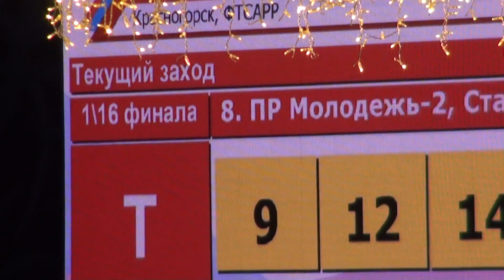00060 ПР Молодежь-2, Европейская программа, 1/16 финала .ЧЕМПИОНАТОВ И ПЕРВЕНСТВ РОССИИ 4.02.2018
Первый блок чемпионатов и первенств России по танцевальному спорту прошёл с 2 по 4 февраля в подмосковном г. Красногорске, в УСА «Аквариум», МВЦ «Крокус Экспо».

На чемпионате и первенстве России, а также всероссийских соревнованиях в соответствии с ЕВСК 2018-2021 по виду спорта «танцевальный спорт» при выполнении необходимых условий и требований ЕВСК спортсменам присваиваются спортивные звания и разряды.

В соотвествии с положением «О классах мастерства спортсменов по танцевальному спорту» на вышеуказанных соревнованиях по результатам начисляются обязательные очки, необходимые для присвоения «A», «S» классов мастерства, а также дополнительное очко для перехода в следующий класс мастерства спортсменам, прошедшим во второй тур данных соревнований.

Насыщенная спортивная программа ожидает участников, тренеров и зрителей в течении трех соревновательных дней:

Воскресенье, 4 февраля:

Первенство России /юниоры, юниорки, 19-20 лет/, европейская программа

Первенство России /юноши, девушки, 14-15 лет/, европейская программа

Первенство России /юноши, девушки, 12-13 лет/, латиноамериканская программа

Чемпионат ФТСАРР Профессионалы, латиноамериканская программа

Чемпионат ФТСАРР Сеньоры-1, европейская программа

Всероссийские соревнования / юниоры, юниорки 16-18 лет/, латиноамериканская программа